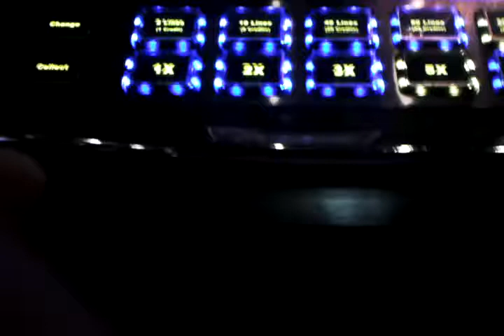Glitz Slot Bonus!!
$1.50 bonus on Glitz Slot at Blue Water Casino... I Love this Game...